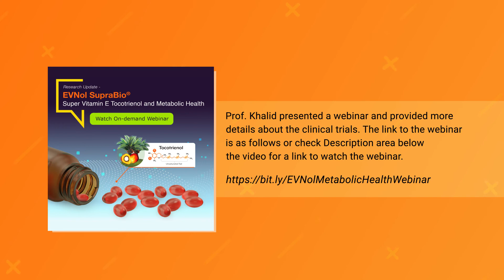1 - Endocrinologist Prof. Khalid Abdul Kadir Explains Diabetic Complications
Part 1 of 3 - Interview video series with Prof. Khalid on the latest research using bioenhanced palm tocotrienol complex EVNol SupraBio (Tocovid Suprabio softgels) and improving quality of life of patients with diabetes.
"Research on Super Vitamin E Tocotrienol and metabolic health"